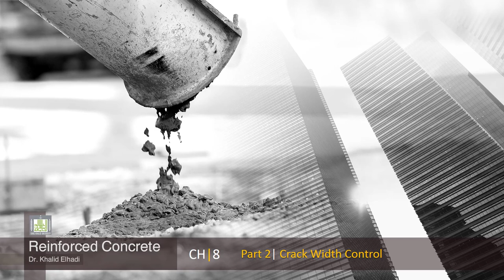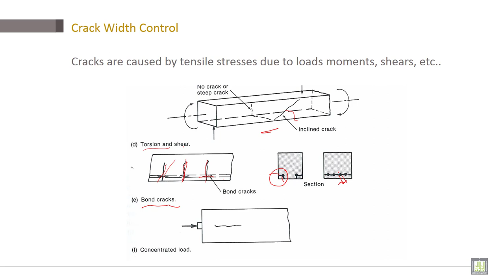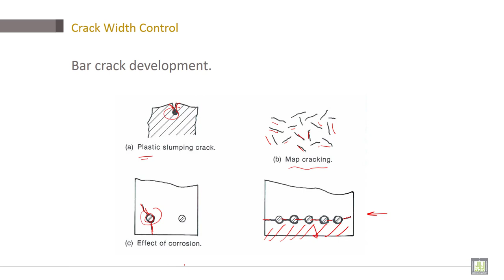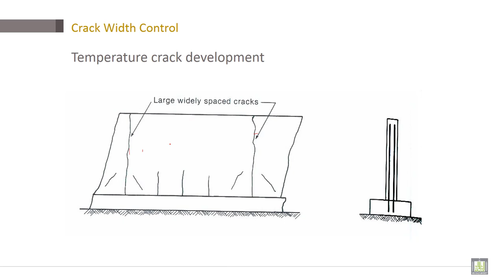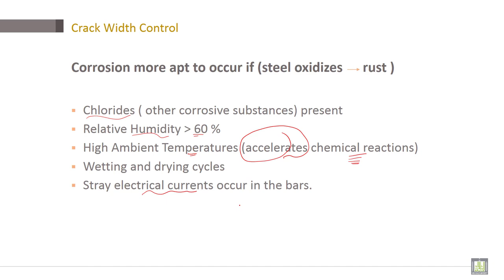Reinforced Concrete | C8-L2 | Crack Width Control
Lecture 2 : Crack Width Control